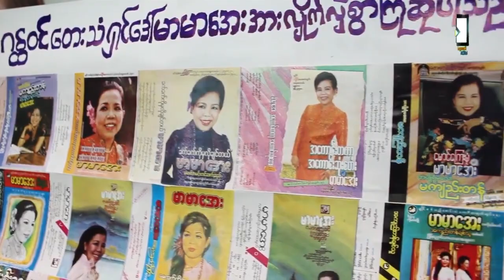Burma's Legend Singer Mar Mar Aye Returns Home after 14 Years of Exiled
အဆိုေတာ္ မာမာေအး ျပန္ေတာ္ျပန္ၿပီ

ျပည္ပမွာ ၁၄ႏွစ္ေက်ာ္ၾကာ ေနထိုင္ခဲ့ၿပီးေနာက္ ႏိုင္ငံေက်ာ္ အဆိုေတာ္ မာမာေအးတစ္ေယာက္ ျမန္မာႏုိင္ငံကို ဒီဇင္ဘာ ၇ရက္ေန႕မွာ ျပန္ေရာက္လာခဲ့ပါတယ္။